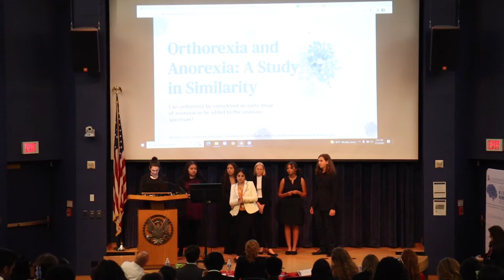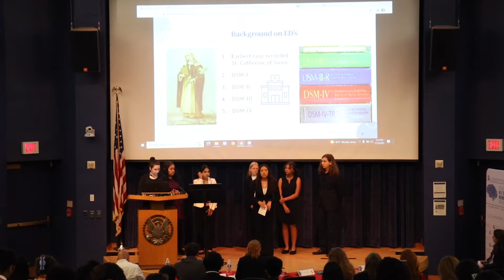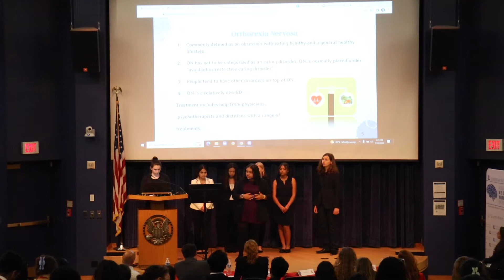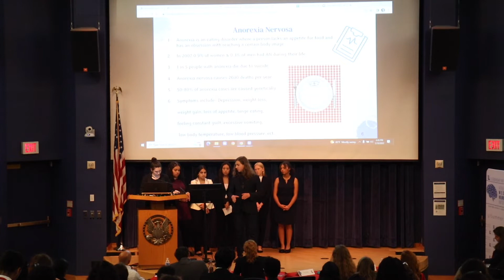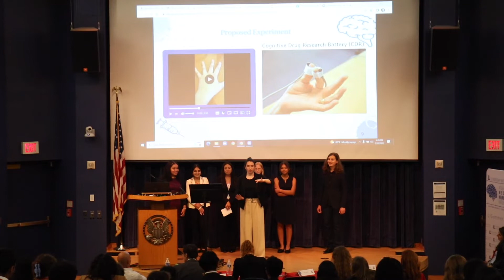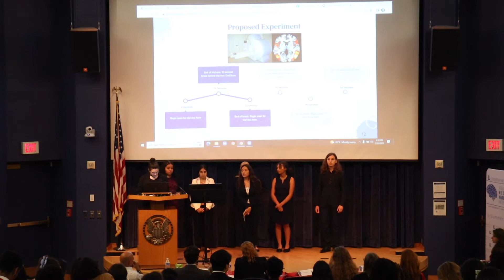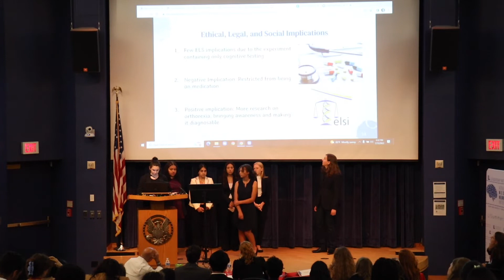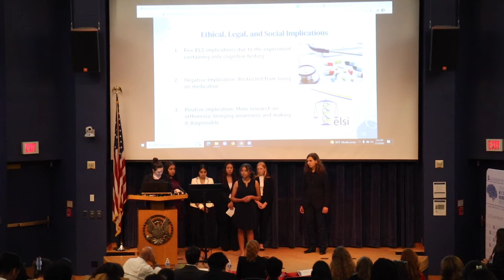LI Neuroscience Final Presentation Team 4